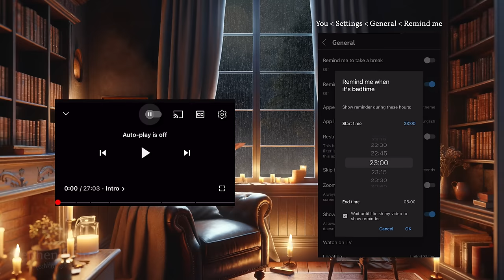Storytelling & Rain: A Cozy Reading of Shakespeare's Sonnets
Join me on a cozy reading tonight, as I depart from the usual sleep stories and delve into the poetic world of William Shakespeare. I'll be reading to you the first 25 sonnets by this legendary playwright and poet, sharing the rhythm and depth of his timeless words... 😴

Educated in drama school in London under the guidance of Patsy Rodenberg, author of 'Speaking Shakespeare,' I've learned to appreciate the beauty of Shakespeare's language. Tonight, let's create a cozy ambiance together, with the soothing sound of rain outside, as we immerse ourselves in the eloquence of Shakespeare's sonnets.

CHAPTERS:
00:00:00 - Introduction
00:01:59 - Relaxation
00:07:58 - Shakespeare's Sonnets Reading
00:50:20 - Sounds of Rain

Shakespeare's Sonnets: A Cozy Rainy Night Reading – Original Reading, Narration, Music, and Sound Design by Stephen Dalton – All rights are reserved to the Stephen Dalton Meditation & Sleep Channel (2023)."